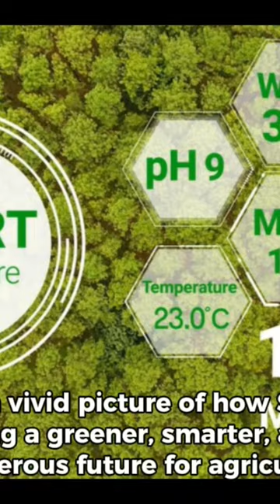Part-2 Spatial technology and Agriculture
Welcome to "Fields of Innovation: Unveiling Spatial7's Impact on Agribusiness." In this groundbreaking documentary, we unravel the intricate tapestry of how Spatial7 services are revolutionizing agribusiness through cutting-edge spatial technology. Prepare to embark on a journey through the verdant landscapes where precision meets productivity, uncovering the myriad benefits and paramount importance of Spatial7 in reshaping the agricultural frontier.

From satellite imagery enabling hyper-accurate crop monitoring to advanced GIS mapping streamlining logistics, Spatial7's suite of spatial technologies is propelling agribusiness into an era of unprecedented efficiency and sustainability. Join us as we explore the tangible impact on crop yields, resource optimization, and environmental stewardship, painting a vivid picture of how Spatial7 is cultivating a greener, smarter, and more prosperous future for agriculture.

Through expert interviews, real-world case studies, and immersive visuals, this documentary aims to shed light on the transformative power of Spatial7 in fostering a symbiotic relationship between technology and the earth. Get ready to witness firsthand how spatial technology is not merely a tool but a catalyst for innovation, growth, and resilience in agribusiness.